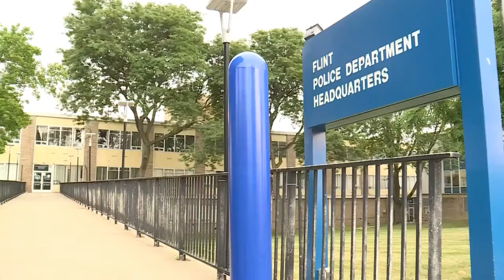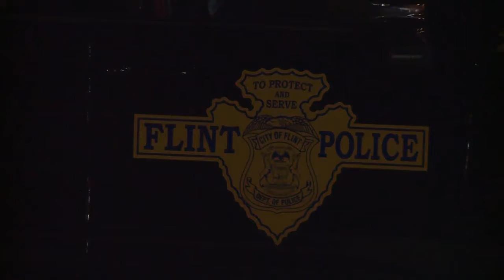Flint sees decline in homicides amid ongoing community and police efforts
Over the last couple of years, city officials have made it known that violence is not okay.
But is their messaging working?